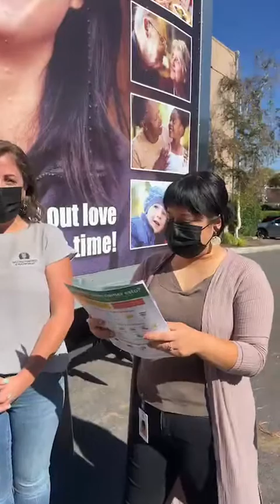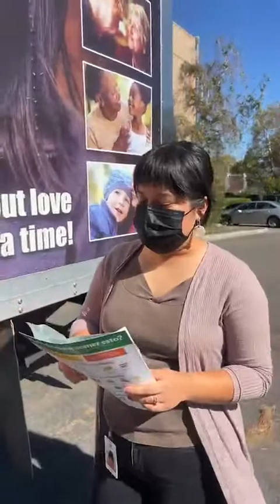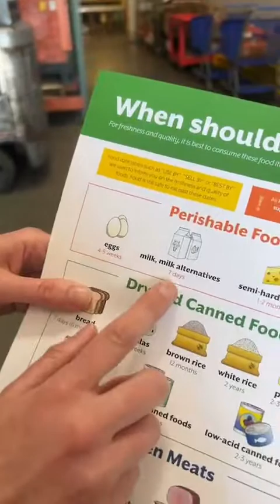LIVE: Food Rescue 101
Last year, our food rescue team rescued ~17 MILLION LBS. of food! Learn about how we rescue food & get tips on how you can minimize food waste in your own home. 🥗